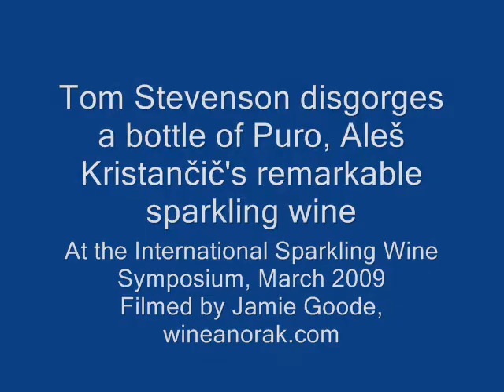Puro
Tom Stevenson disgorges Aleš Kristančič's remarkable sparkling Slovenian wine, Puro, at the international sparkling wine symposium 2009. This is unique in that it's the only sparkling wine in the world with the sediment still in it, and sommeliers have to disgorge it themselves before serving it to customers.